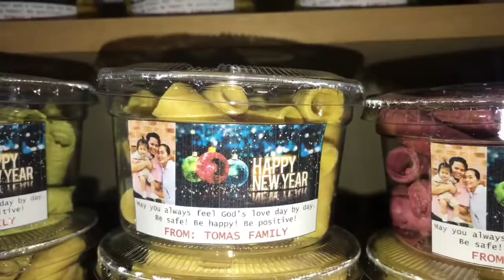SIMPLE GIFT GIVING ON NEW YEAR 2020